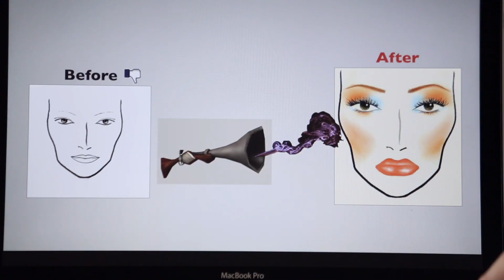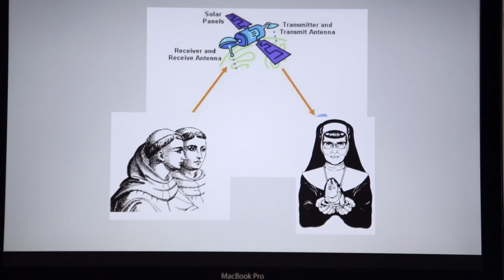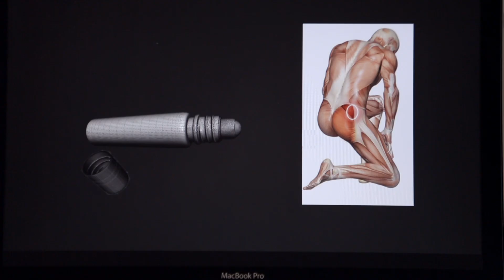Incredible Ideas - Hammerhead Comedy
These Ideas will change Technology forever.

Annoyed client One: Garth Breytenbach - @fragrantlenny
Annoyed client Two: Chris Forrest - @ChrisForrestSA
Creative Director: Brendan Jack - @Brendanjack
Film Director: Bevan Cullinan - @BevanCullinan

D.O.P: Vossie Vorster of Happy Hand Grenade
Editor: Graham Smith from Orchestra Blue Post Production (the raddest post in SA)
Audio Mix: Sean Williams from Sterling Sound (Mad skills)
Colourist: Nic Apostoli from Pudding (Better than something you can eat)